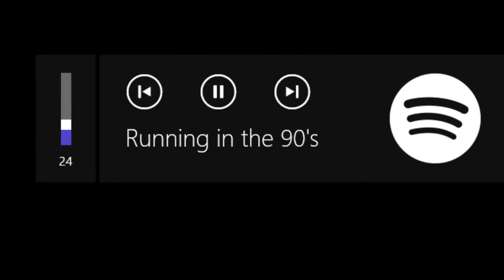gamer1_Moment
fever dream of gamer moments